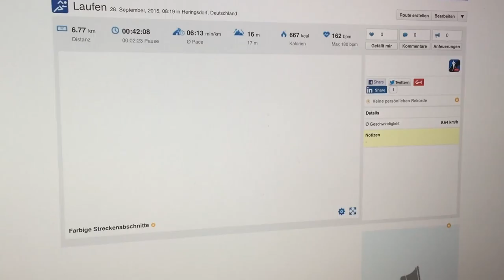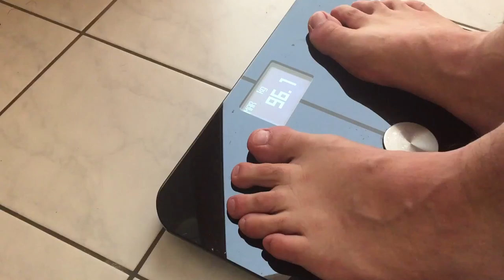Vlog_047 - Blutmond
Vlog_047 vom 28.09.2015 | Quick & Dirty

Blutmond! Von Sonntag bis Montag gab es kein anderes Thema. Also mitten in der Nacht aufstehen und den Mond anschauen klar.
Außerdem erzähle ich im Vlog wann und warum ich mit dem Laufen anfing und wieviel ich gewogen habe. Mein aktuelles Gewicht zeige ich auch noch und dann geht es an den Strand.